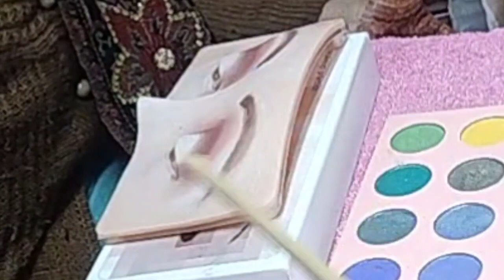hello eyes makeup brown and golden colour.